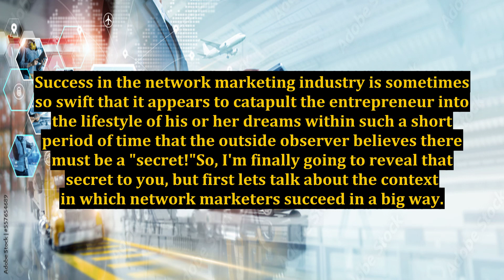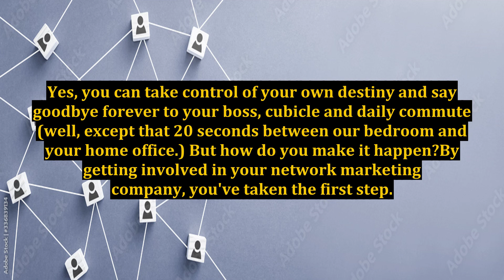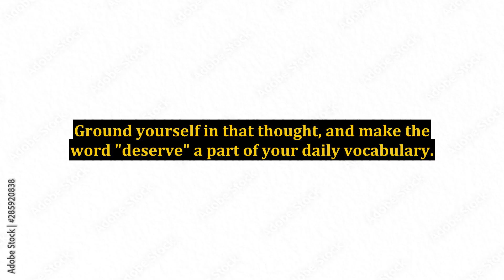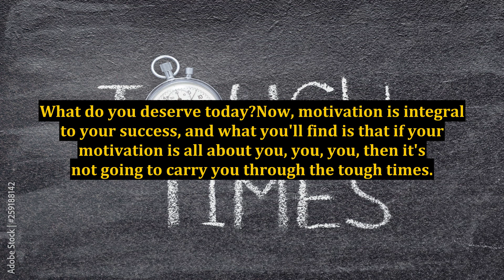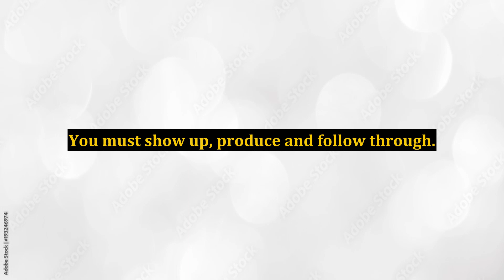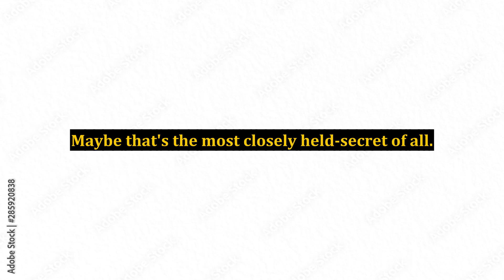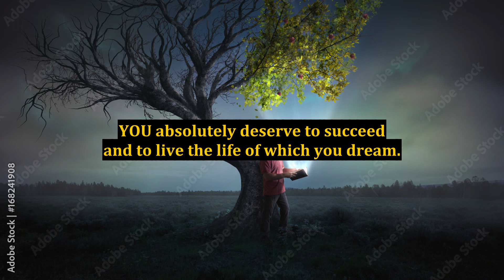The Secret to Succeeding in the Network Marketing Industry